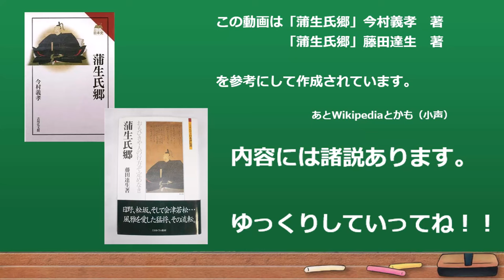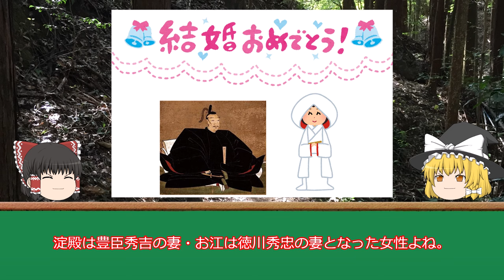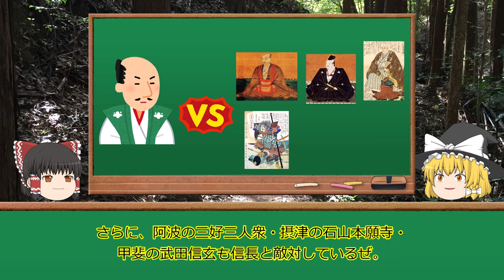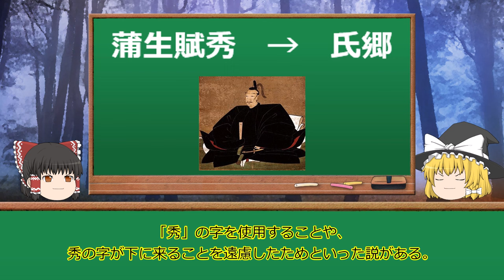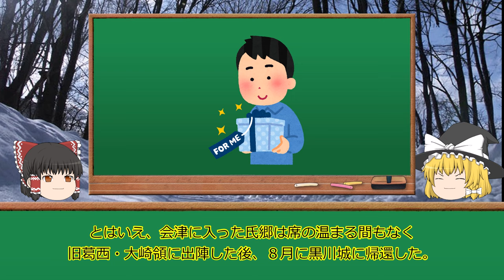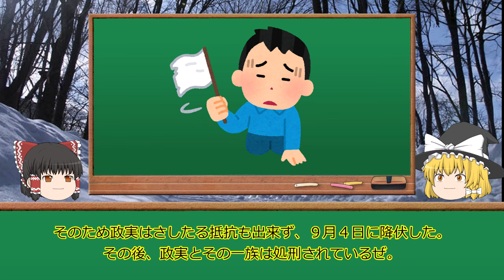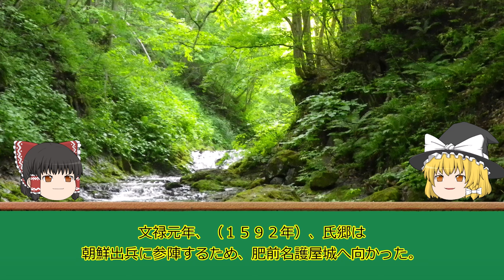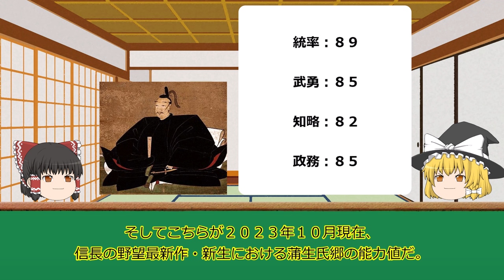【ゆっくり戦国武将解説】 「蒲生氏郷」 ～文武に優れた器量人～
戦国のかなかなチャンネルへようこそ。

今回は「蒲生氏郷」の解説をやっていきます。

蒲生氏郷は文武に優れ、器量人と呼ばれた人物です。
信長・秀吉の直臣となり、最終的に会津９２万石を与えられました。

あまりの優秀さから、氏郷の最期は毒殺であると言われているのだとか？

参考サイト　　　　　ウィキペディア

参考文献　　　　　　蒲生氏郷　藤田達生

　　　　　　　　　　蒲生氏郷　今村義孝